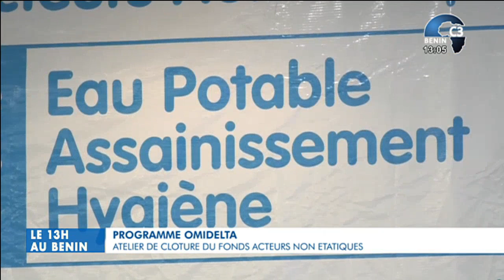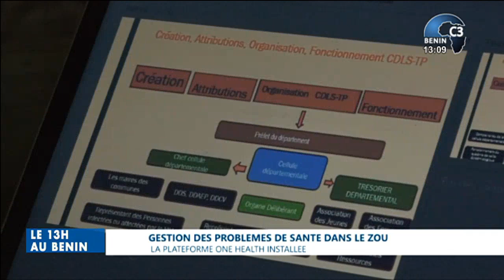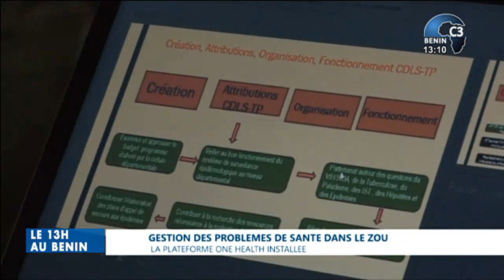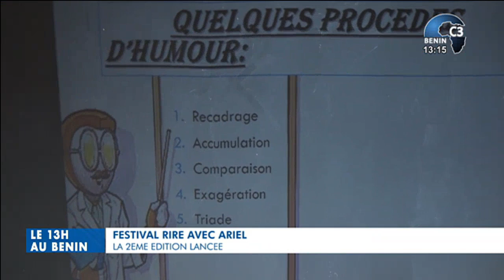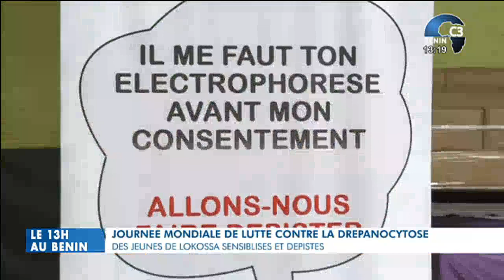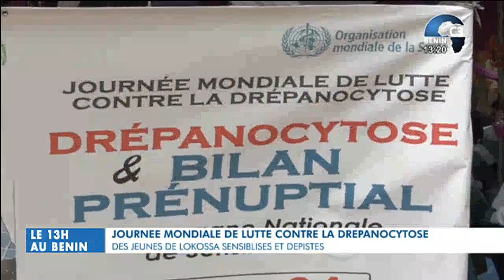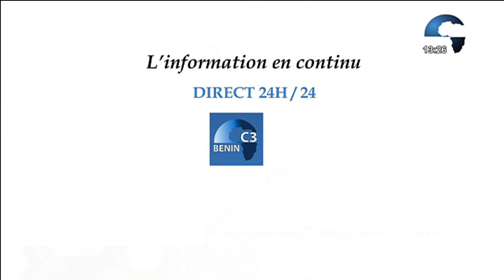CANAL3-BENIN : Le 13h au Bénin du Mardi 28 Juin 2022 avec Eric GUEDENON